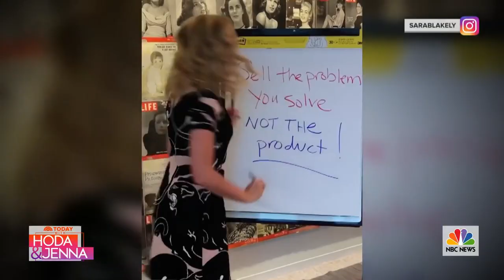Sara Blakely Shares The Secret Behind The Success Of Spanx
Spanx creator Sara Blakely joins Hoda and Jenna to share the secrets behind her business’ success. “Being an entrepreneur is like jumping off a cliff and assembling the plane on the way down,” she says.